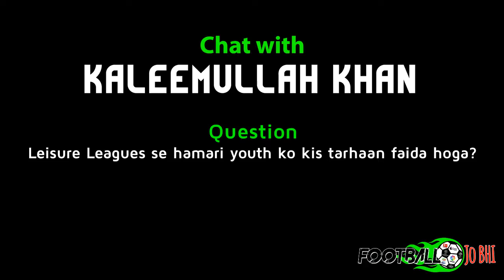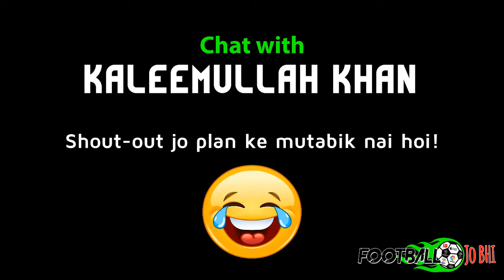Kaleemullah(10) of Pak Nat. Football Team at Leisure Leagues PK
A quick chat with Kaleemullah Khan (10) of Pakistan's National Football Team at Leisure Leagues PK Gala!